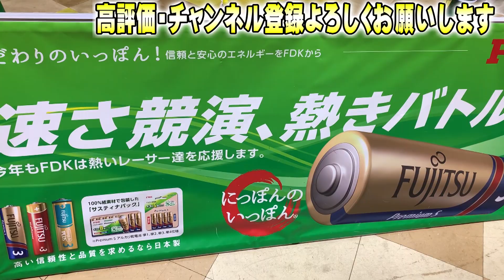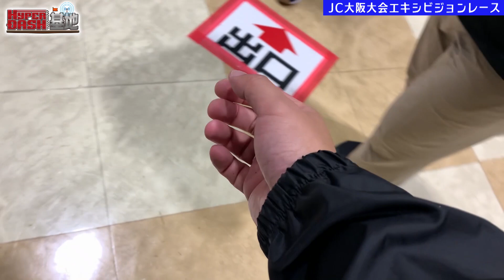【ミニ四駆】JC大阪エキシビジョンレース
ミニ四駆ジャパンカップ2023のBUNNY HOP AMAZING CIRCUIT2023では各会場ごとに角度がかわる「アメイジングバンク」が２箇所設置されています。アメイジングバンクの角度によりトータルの走行タイムに大きな影響が出る印象です。
前日練習走行などでしっかりと自分のマシンのバランスをとることが重要かと思います

JC大阪大会・前日練習走行の様子はこちら

メンバーになるとメンバー限定動画の視聴が可能になったり、限定ライブ配信に参加できます！
メンバーしか使えないスタンプなども！
選べる３プラン（月々ハイパーダッシュモーター１個買うよりもお得な値段からメンバーになれます！）
メンバーになってHYPERDASH基地をもっと応援しよう！

★超お得！誰でも使える　HYPER DASH基地割引★
お気に入りのパソコンにカスタマイズしよう！

HYPER DASH基地の編集などで使用しているPCはSycom製！！！
SycomのHPはこちら！あなたにぴったりのPCが見つかります★
ゲーミングパソコンや予算に合ったカスタマイズも自由自在！！

HYPERDASH基地　オリジナルアパレル販売中！
半袖TシャツやロンT・トレーナーやキッズパーカーなどラインナップは様々！
色やサイズも選べます！

★HYPER DASH基地メンバーもTwitterしてますので

★★★★★基地メンバー個人youtubeチャンネルはこちら★★★★★★

イベント＆レース取材等も受付中!!
あなたのエリアのケーブルテレビでも放送できる！

みんなでつくる番組　HYPER DASH基地★☆